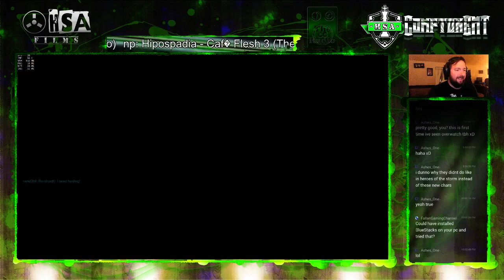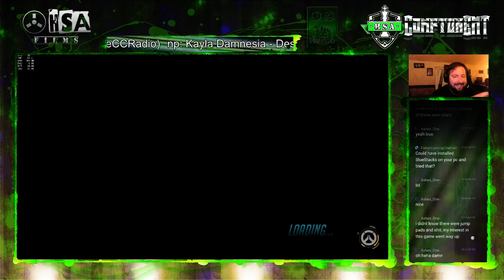Overwatch Volskaya - Soldier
Just playing one of my mains... i'm a horrible DPS but apparently I'm better than a lot of people.